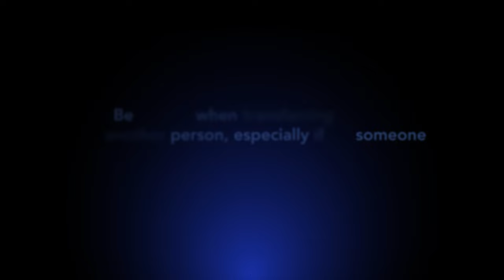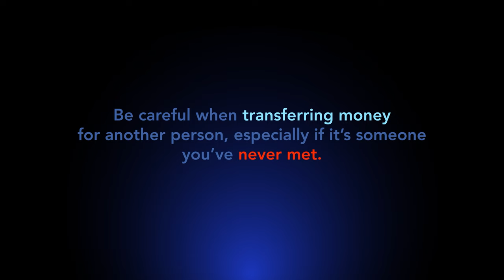YourAccountYourCrime - Money muling is risky business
Money mules are people recruited by criminals, often unwittingly, to transfer funds on their behalf and launder their illicit profits.

In May 2022, INTERPOL published a Purple Notice warning of the growing use of money mule ‘herders’, who regularly seek blanket authorizations to use the personal accounts of victims as their own.

Through the YourAccountYourCrime campaign, we're raising awareness and asking you to keep your accounts safe.

Never give your bank details to someone you've never met, otherwise, you could end up being part of the criminal cycle.